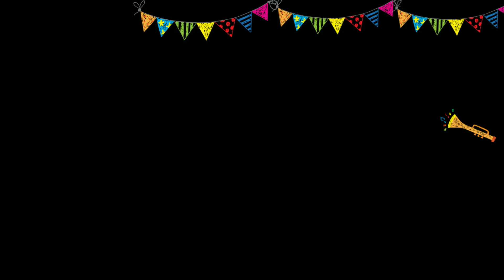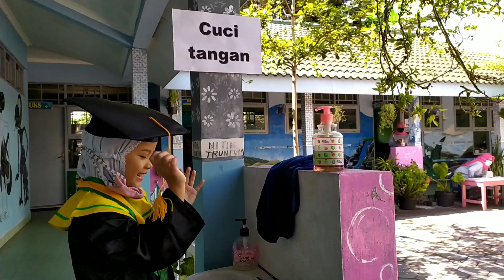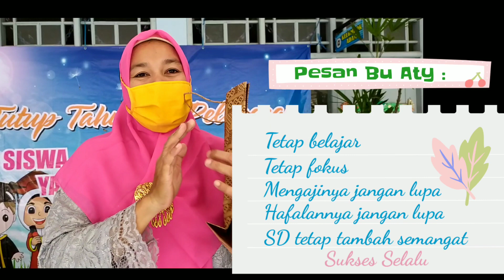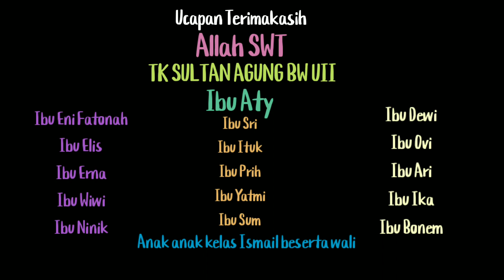Wisuda Sekolah Perpisahan & Tutup Tahun Kelas Ismail TK SULTAN AGUNG | Doa Terbaik untuk Semuanya #4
Sabtu, 13 Juni 2020 adalah hari bahagia sekaligus hari sedih bagi anak anak TK SULTAN AGUNG. Hari bahagia karena status mereka bukan lagi anak TK,siap masuk ke Sekolah Dasar. Hari sedih artinya anak anak akan berpisah dengan para ibu gurunya.

Anin dan kawan kawan akan bercerita kepada teman teman betapa bahagianya mereka hari ini. Meskipun wisuda di kala pandemi, dengan protokol covid-19, sederhana namun istimewa, sehingga berbekas di hati anak anak hingga mereka dewasa kelak.

Semoga Ibu Guru semua diberikan kesehatan, kebahagiaan serta tetap semangat untuk mengajar adik adik kami kelak. Aamiin YRA. Doakan kami, semoga kelak kami dapat mewujudkan cita cita kami, mewujudkan harapan Ibu Guru, menjadi anak yang berguna, anak berbakti dan sholeh solehah.

Wisuda Sekolah
Wisuda Sekolah Anak TK
Wisuda Sekolah TK
Wisuda Sekolah Kala Pandemi
Perpisahan Sekolah
Perpisahan Sekolah TK
Perpisahan Sekolah Anak TK
Perpisahan Sekolah Kala Pandemi
Perpisahan Anak TK
Perpisahan TK
Perpisahan Kala Pandemi
Tutup Tahun
Tutup Tahun Anak TK
Tutup Tahun TK
Tutup Tahun Kala Pandemi